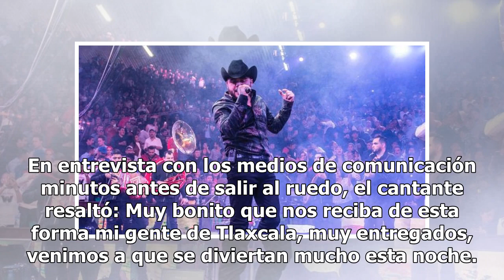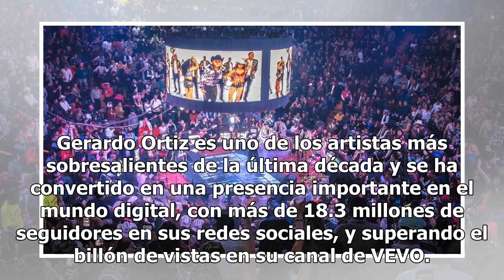Gerardo Ortíz abarrota el palenque de la Feria de Tlaxcala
El cantante Gerardo Ortíz continúa imparable, abarrotando cada plaza en la que se presenta. Uno de los máximos exponentes del Regional Mexicano, causó gran furor en el palenque de la Feria de Tlaxcala 2018. Este pasado fin de semana Gerardo Ortíz se presentó con lleno total en el palenque de la Feri...